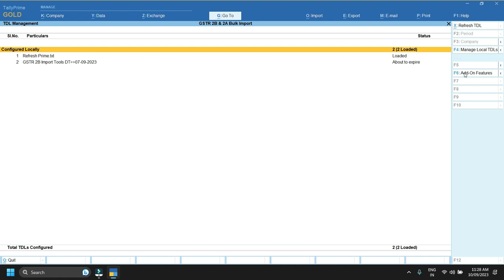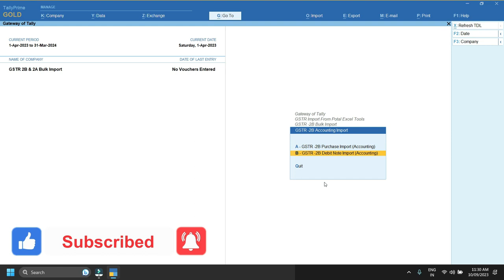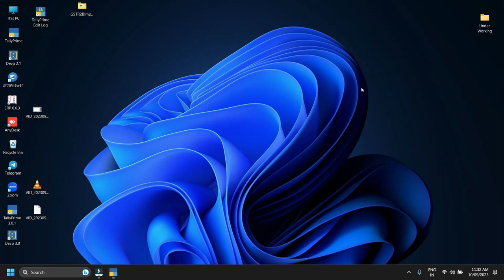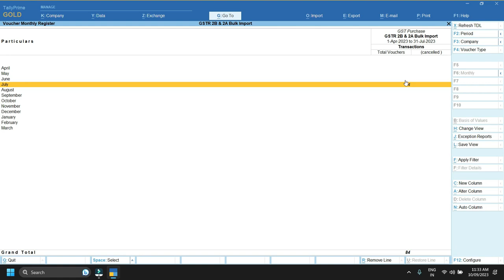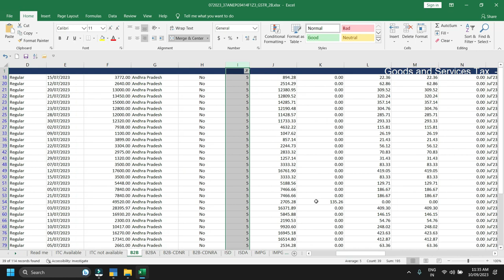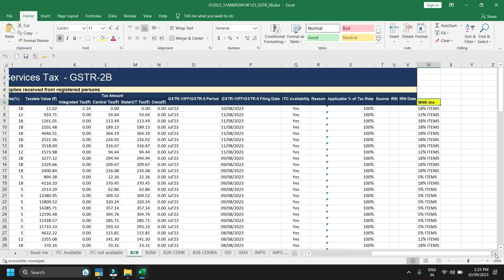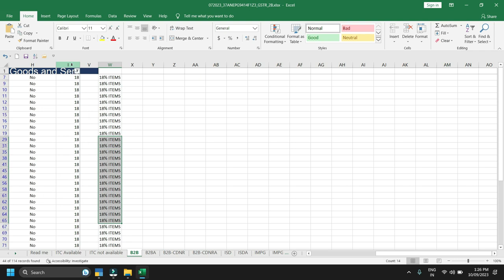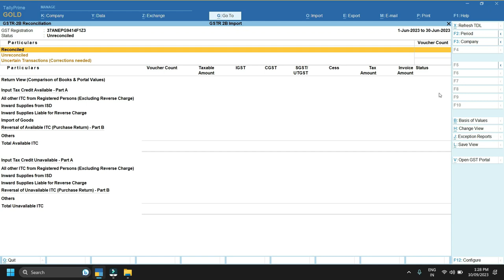T-088 -GSTR 2B/2A Bulk Import From XL GST Portal (Accounting and Inventory Also) | [Telugu]